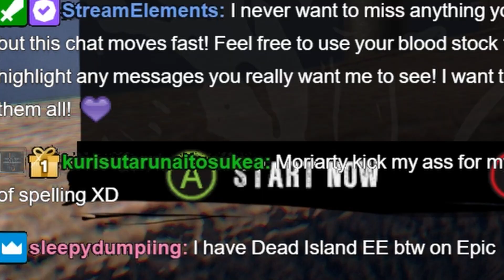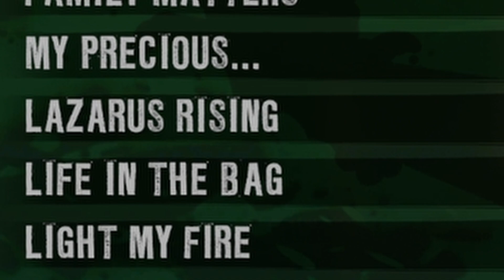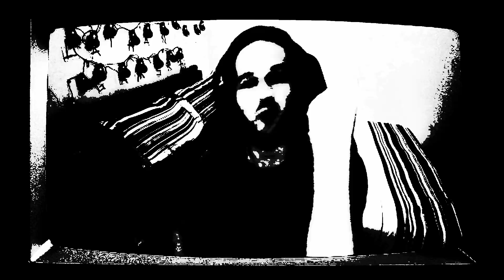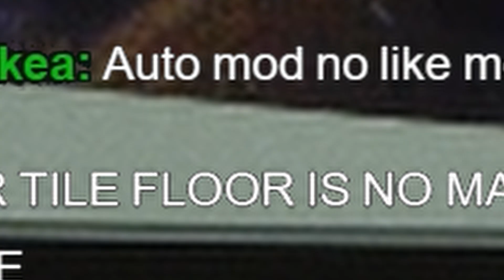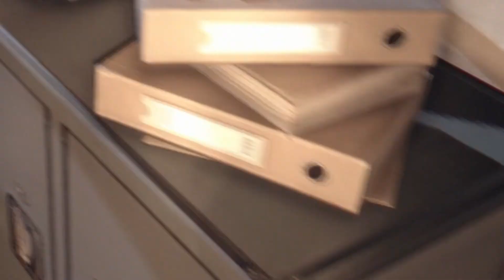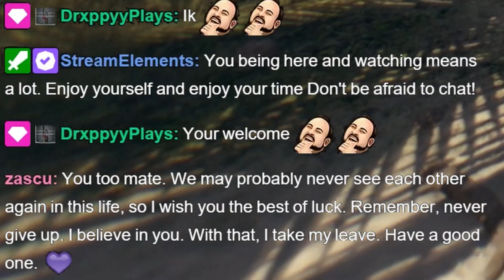DEAD ISLAND - THE MUSICAL | Part 2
Who would have thought, music and zombies go hand in. uhhh wheres the other hand?!
WANT A PART 2?!